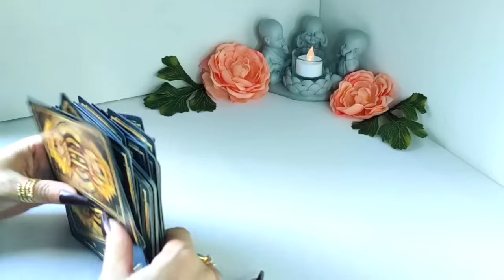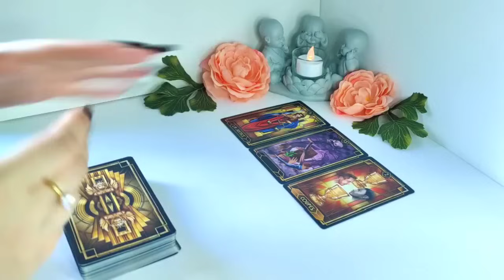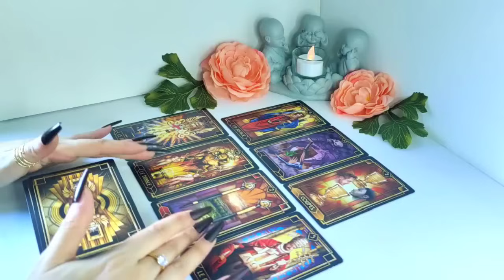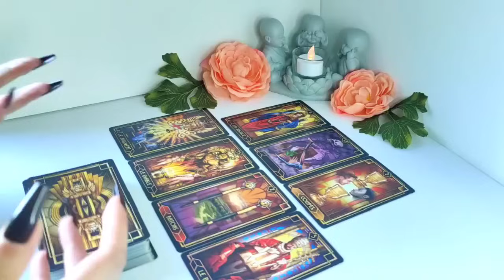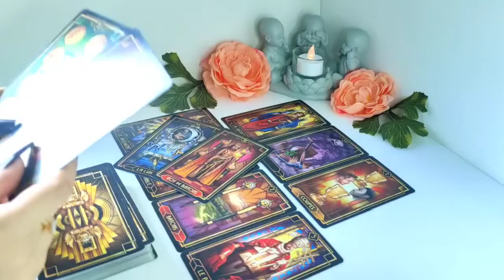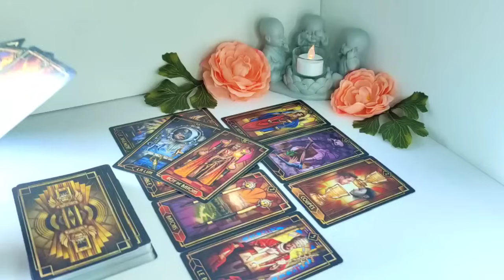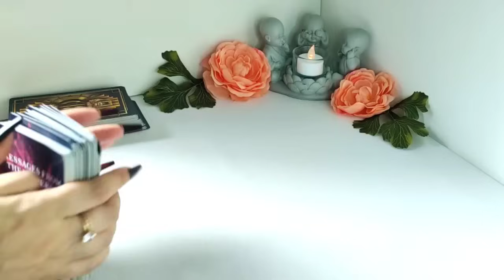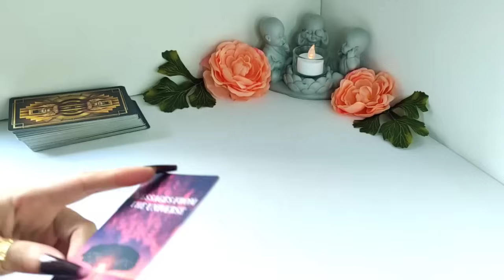Virgo 🔮 TODO COBRA SENTIDO 🔮SU CODICIA LLEGA AL SU FIN‼️ Virgo noviembre 2023 amor